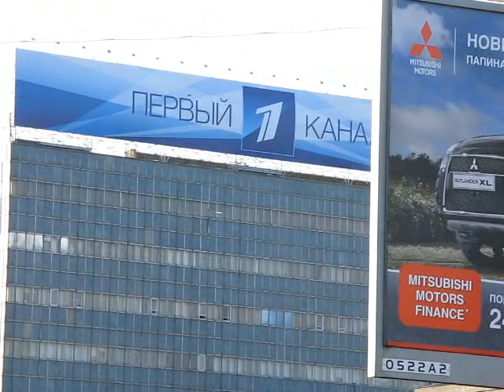Москва Златоглавая Gold-domed Moscow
По весенней Москве март 27 марта 2010г накануне взрывов в московском метро 29 марта на станциях Парк культуры и Лубянка